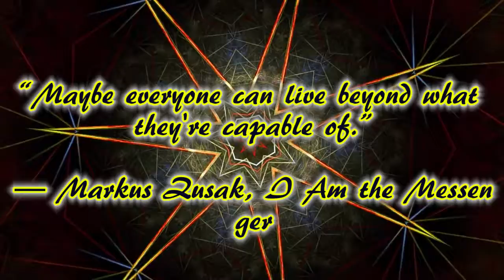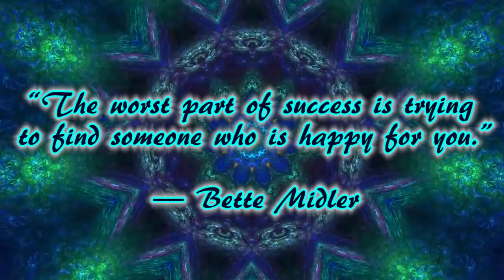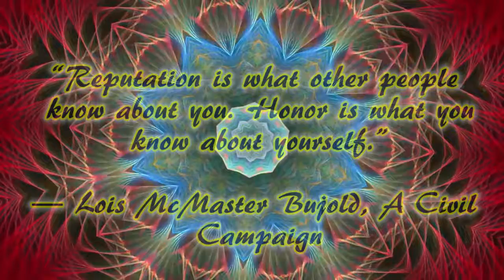Kaleidoscope with inspiring quotes and music #10